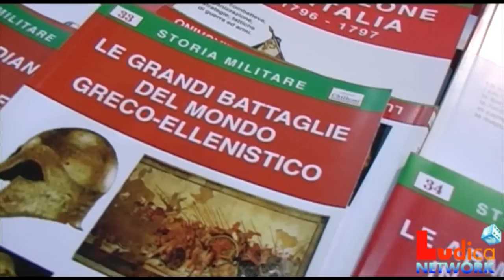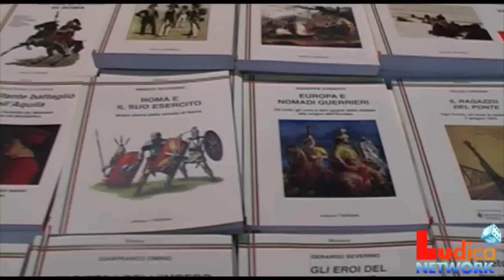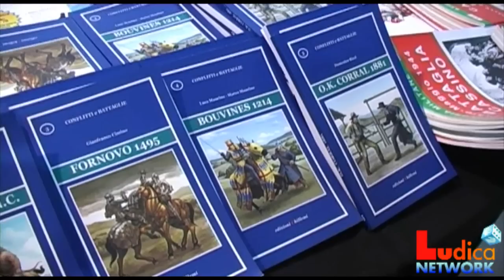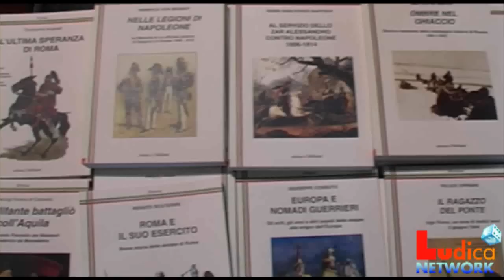A Ludica Roma le Edizioni Chillemi ci raccontano la storia militare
Bruno Chillemi a Ludica Roma ci racconta la sua passione per la storia militare che si è tradotta in ricerca e che in soli 4 anni ha pubblicato oltre 70 titoli.